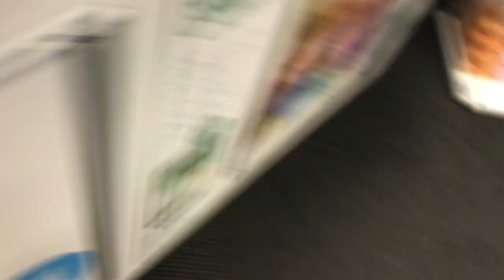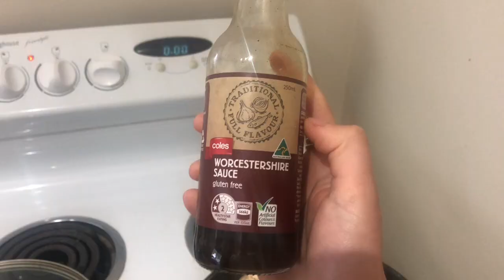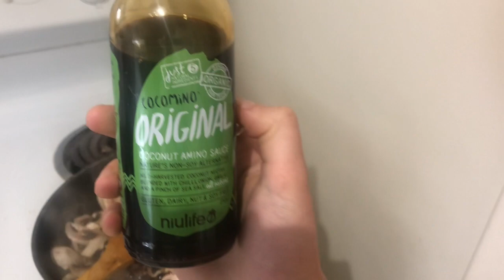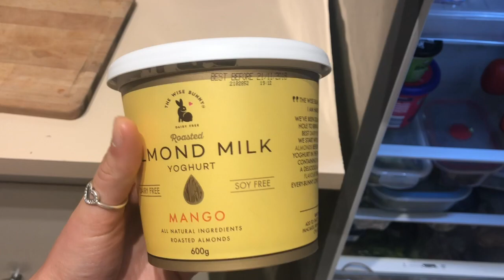WHAT I EAT IN A DAY | vegan ratatouille recipe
a mini health update, a concert thrown in, and everything I eat and do on my day off!